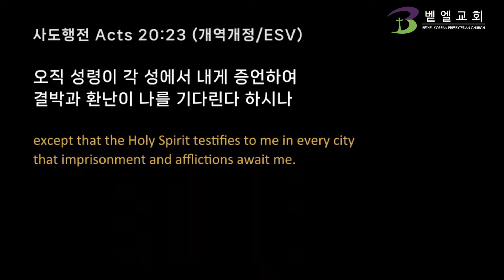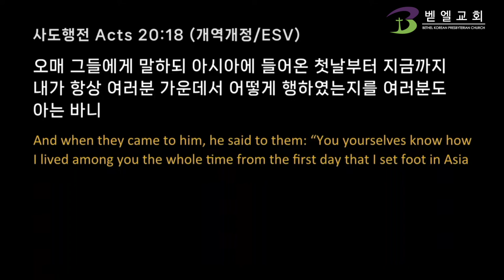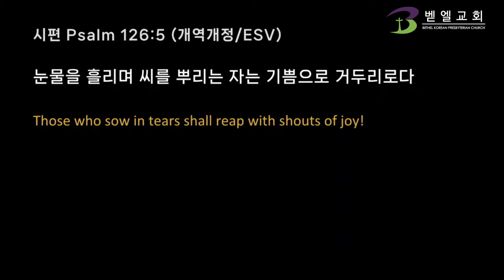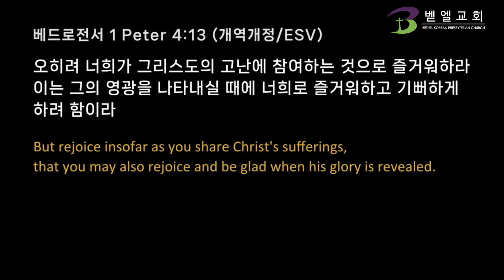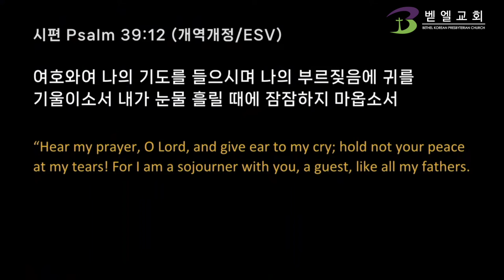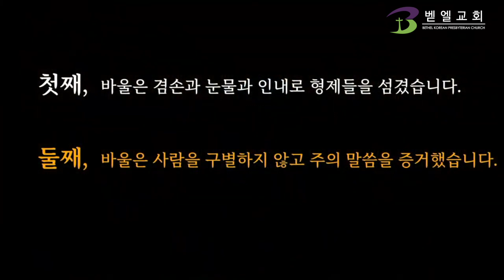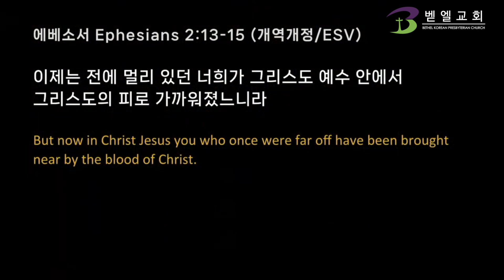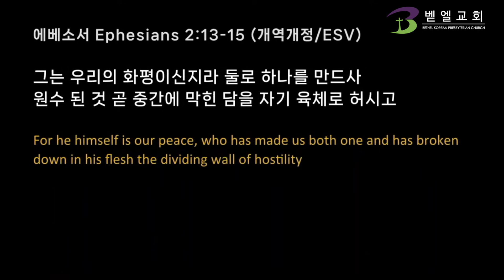사도행전127_부모의 심정으로 | 백신종 목사 [벧엘교회 주일예배] 2023.05.14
[BethelChurchMD]
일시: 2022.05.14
본문: 사도행전 Acts 20:17-27
제목: 부모의 심정으로

[나눔 질문]
1. 어거스틴, 링컨, 박목월의 어머니가 자녀들에게 남긴 것은 무엇입니까?

2. 바울은 영적인 부모의 심정으로 에베소의 형제들을 어떻게 섬겼습니까?

3. 우리가 주의 사랑으로 섬기며, 주의 말씀을 증언하는데 있어서 구별하고 있는 사람은 누구입니까? 어떻게 영적 부모의 심정으로 섬길수 있습니까?